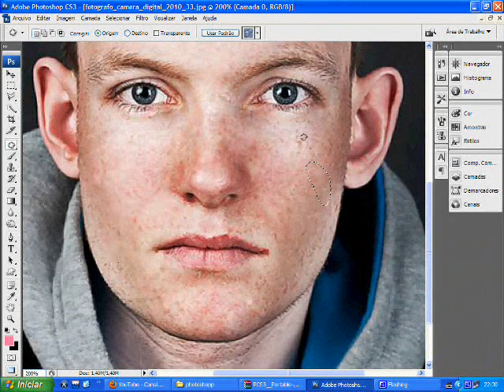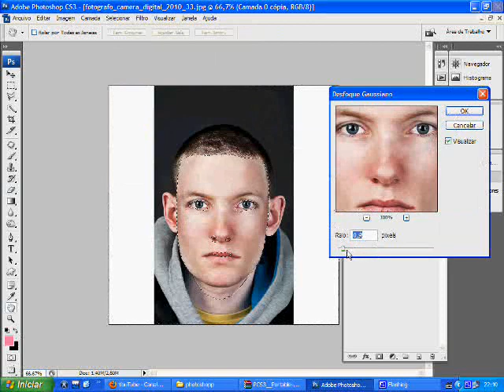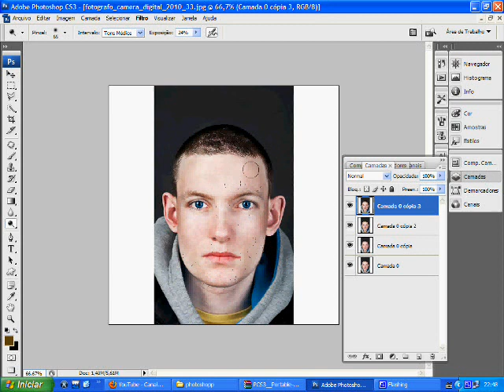How use Photoshop for take inperfections face - Simple, Fast and Easy!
Como usar Photoshop para tirar imperfeições no rosto de uma maneira fácil, simples e rápida.
Usei a foto de um homem, tirada pela famosa fotógrafa e artista Nienker Klunder para servir de exemplo, pois a foto está carregada de espinhas e manchas que podem ser tiradas facilmente no photoshop.
Atalhos usados :
Ctrl + J: Duplicar camada
Ctrl + E: Juntar camada
Ctrl + Z: Desfaz a última coisa que você fez
Ctrl + D: Retira seleção

Desculpem meu Inglês aê~

How to use Photoshop to remove blemishes on the face of an easy, quick and easy.
I used a photo of a man, taken by renowned photographer and artist Nienke Klunder to serve as an example, because the photo is full of pimples and blemishes that can be taken easily in photoshop.
Shortcuts used:
Ctrl + J: Duplicate Layer
Ctrl + E: Add Layer
Ctrl + Z: Undo the last thing you did
Ctrl + D: Remove Selection